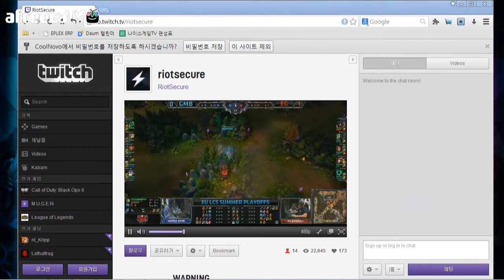130825 유럽대표선발전 EG vs GMB 2경기